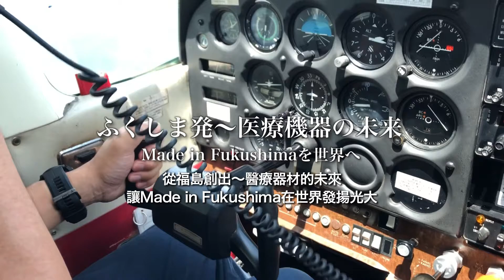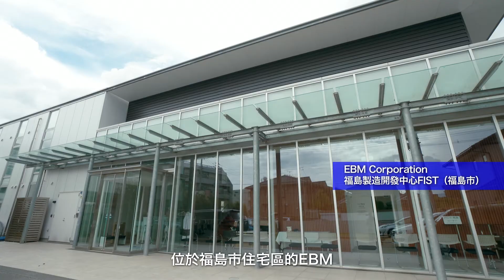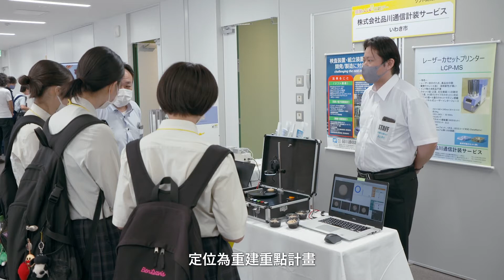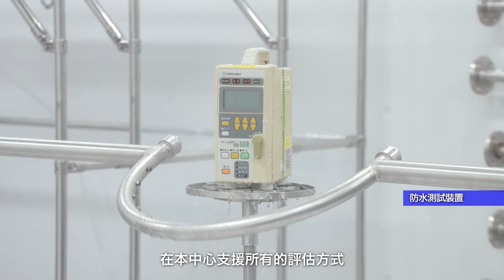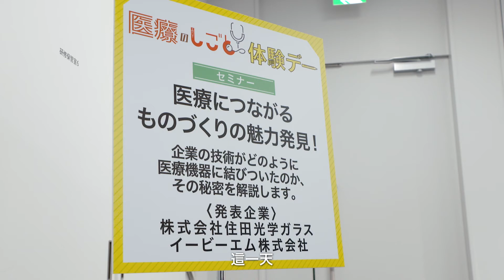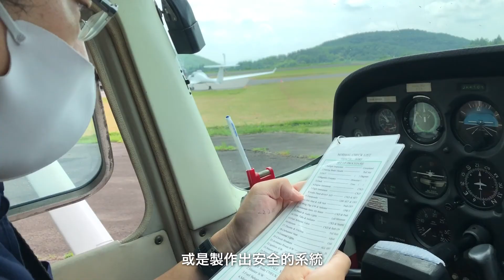從福島創出〜醫療器材的未來 讓Made in Fukushima在世界發揚光大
福島縣是日本少數生產醫療器材的縣，目標是成為能夠貢獻全球的「醫療相關產業一大聚集地」。
現在，受到全球矚目的醫療器材在福島縣誕生。

那就是能夠真實重現心臟搏動的「BEAT」模擬器主機與「YOUCAN」血管模型。藉由這兩項產品的組合，實現了不停跳冠狀動脈繞道手術的訓練。
研發與製造這兩項產品的EBM Corporation朴先生表示：「藉由讓下一代看到我們挑戰的姿態，並且再傳遞到下一代，這就是達成福島縣的重建。」

我們將為您展現Made in Fukushima的醫療器材欲從福島縣傳播至日本以及全世界的樣貌。

▼採訪
EBM Corporation　董事長　朴榮光先生

福島縣立醫科大學醫學院心臟血管外科部　助手　新城宏治先生

福島醫療器材開發支援中心　負責人　小林利彰先生

★福島縣官方頻道將陸續發布介紹福島縣的四季魅力、各項最新資訊以及有趣好玩的影片。